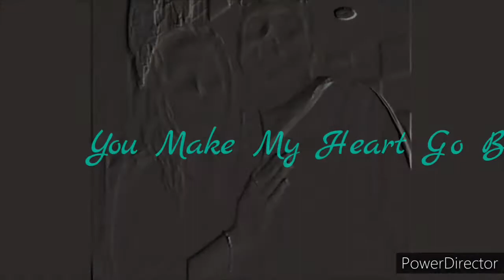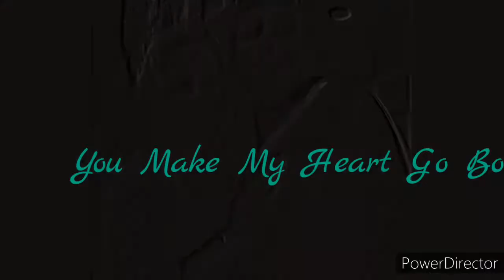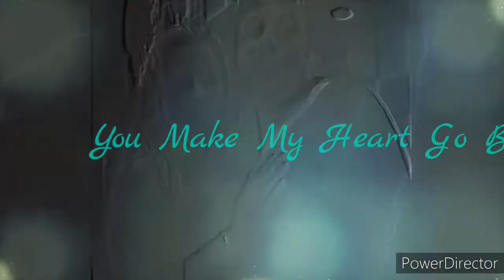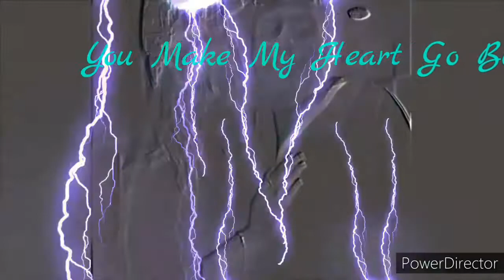You Make My Heart Go Boom By Mr Pato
BROWN AND PROUD RECORDS
5POINT STUDIOS/ RedWineEnt.